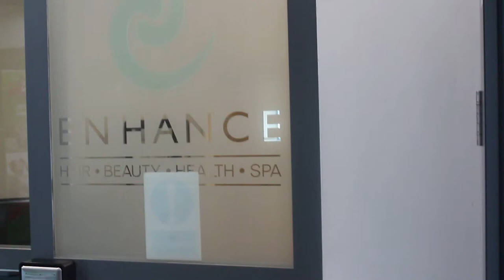Enhance Trafford College Advert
Explore Enhance @ Trafford College with us!!